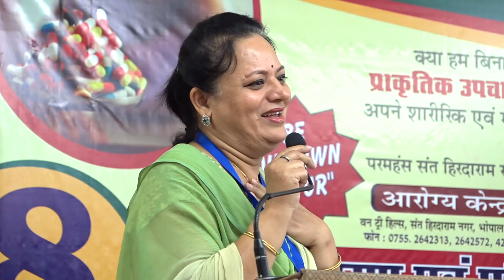Mrs Namrata Dwiwedi at Detox Camp @ Arogya Kendra, Bhopal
A "Monthly Detox Camp" is organised 12 months round the year at Arogya Kendra, Bhopal where through "Drugless therapies" and "Lifestyle Modifications" various diseases are managed.

When our patient Mrs. Namrata Dwiwedi had come to Arogya Kendra’s Monthly Detox Camp, she was facing numerous health issues. Watch her explain her journey at Arogya Kendra and how she received “the true gift of health” at Monthly Detox Camp which was organised at Arogya Kendra, Bhopal from 18th August to 25th August 2018.

Address :
Shri Sant Prakrutik Chikitsa Evam Yog Sansthan, One Tree Hill, Near Bairagarh Govt. Girls School, Sant Hirdaram Nagar, Bhopal -462030